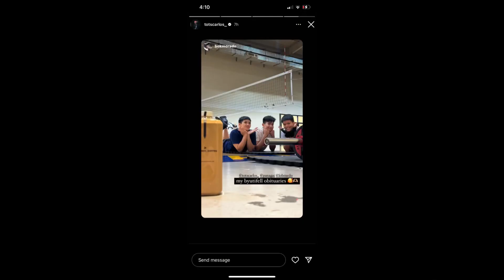Creamline Cool Smasher photo drop